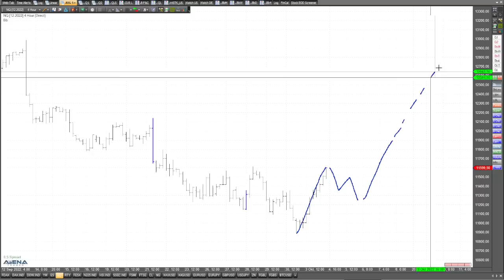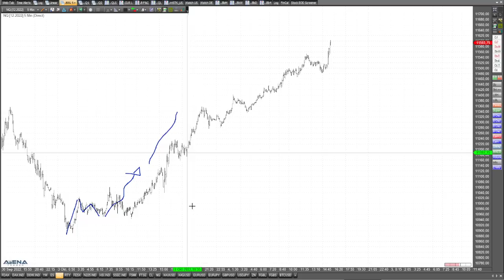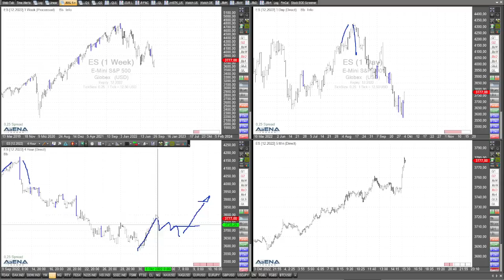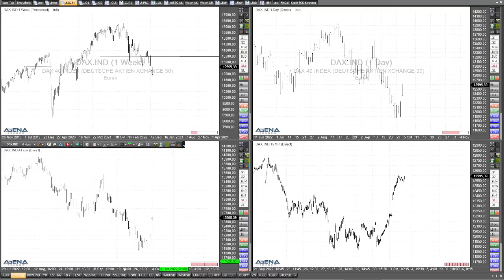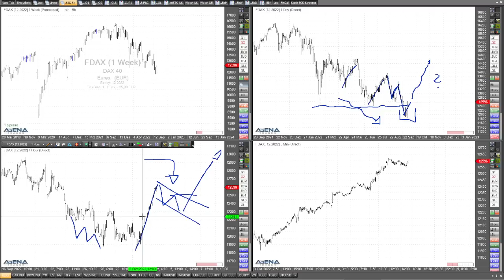So sieht ein Bullenmarkt aus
Schauen wir auf die Charts - das ist ein schöner Bullenmarkt bei den Indizes. Ich habe aber auch Trost mitgebracht für alle, die den Zug verpasst haben.